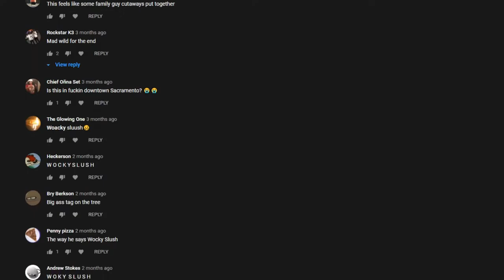Thank you for your lovely comments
Thank you for viewing my stolen video. Please stop making comments, and go watch Trevon Seller's videos on TikTok (trevon.sellers) and Instagram (trevon.sellers and tre.sellers). He's the funny guy that made the hilarious wocky slush/guitar dance/you're ruining my life/stealing christmas tree video, and he has many, many more videos that you may like. Please stop making comments. Please. Very few of them are funny. Please.

Help me